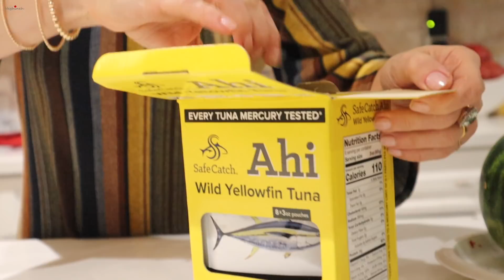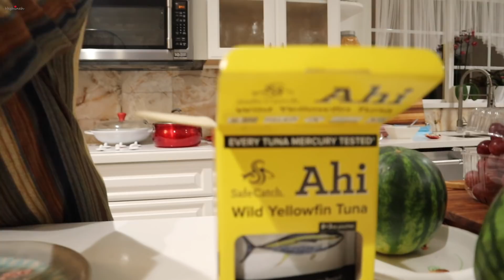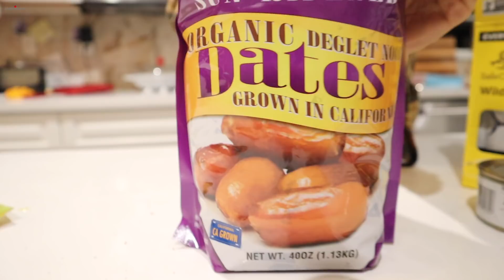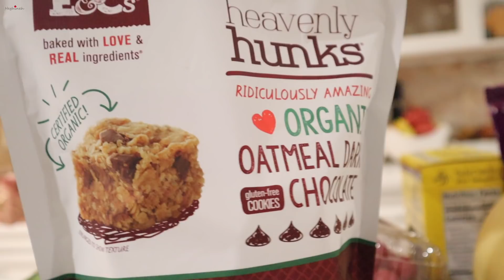Хашлама из Форели - Дегустируем Продукты из Costco - Рецепт от Эгине - Heghineh Cooking Show in Rus